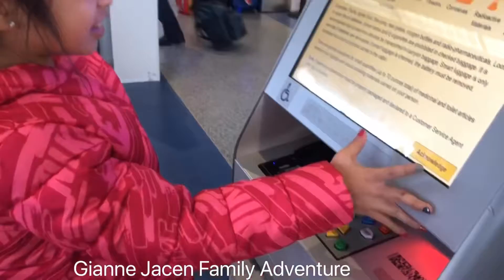Disney world Premiere Adventure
Disney world Premiere Adventure December 2018 Orlando Florida